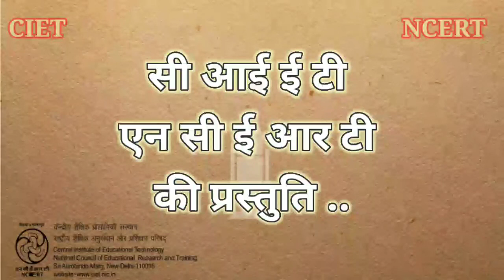Riktitam May Hridayah Kah Sakhevaryet रिक्तिताम में ह्रदय कः सखेवारयेत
इस श्रृंखला के अंतर्गत संस्कृत भाषा का विकास करने के लिए आज के युग के संगीत में ढले हुए आसान संस्कृत में बाल गीत प्रस्तुत किये गए हैं. यह गीत संस्कृत भाषा में ग़ज़ल है